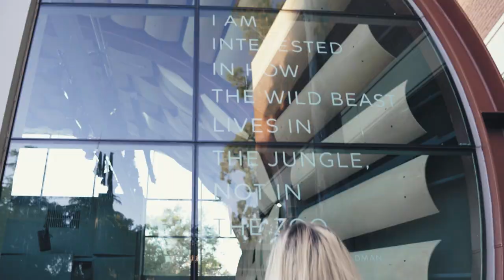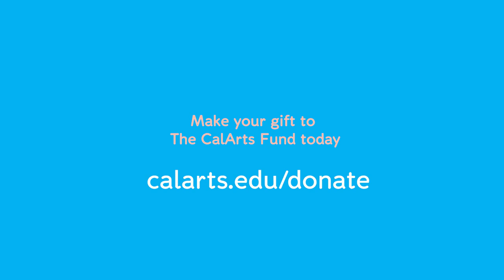Meet Gina Kodel (Music BFA 18)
Meet Gina Kodel (Music BFA 18). Hear from Gina about her time at CalArts, her experience with CAP (Community Arts Partnership), and why she made her first gift to the CalArts Fund.